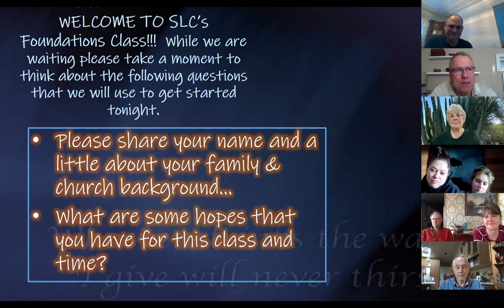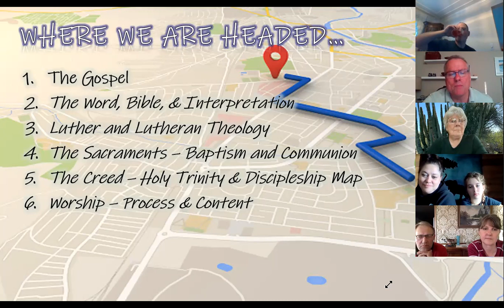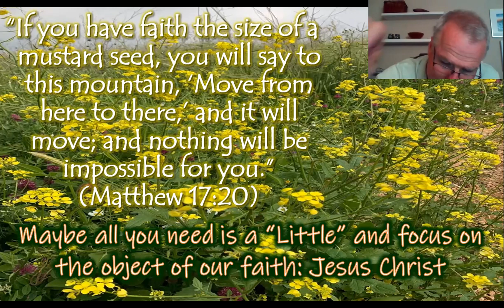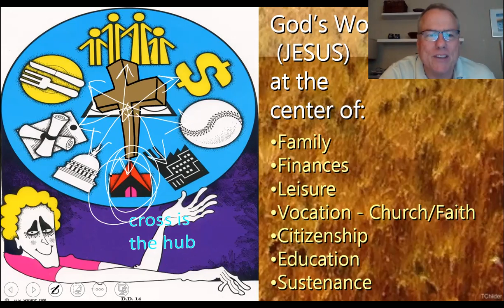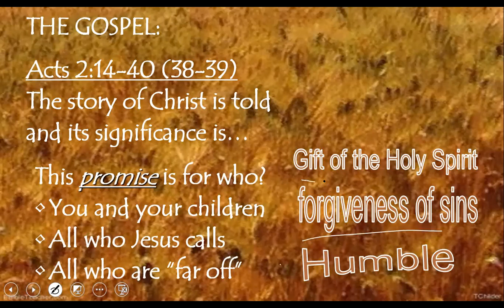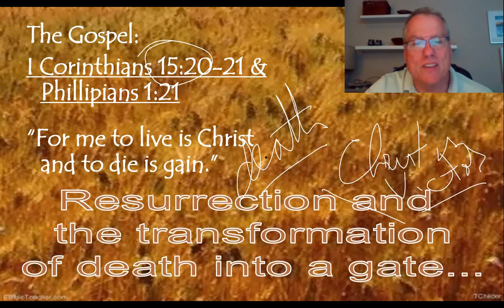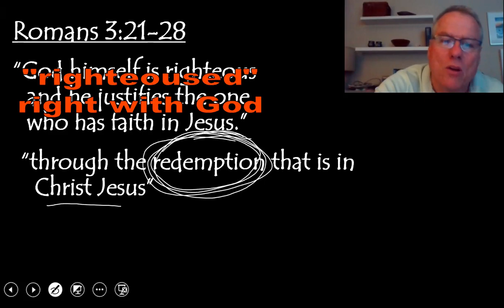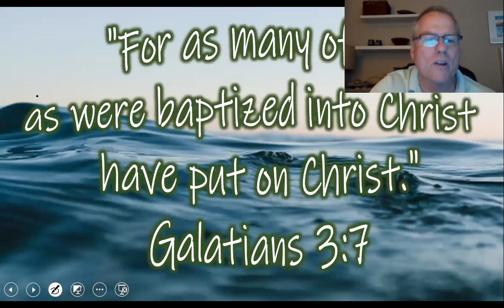S1 Foundations Spring 2021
The introductory first session of our Foundations of Christianity from a Lutheran perspective.  The focus of this class is defining "faith" and the "Gospel."  We celebrate with joy beginning a new journey!